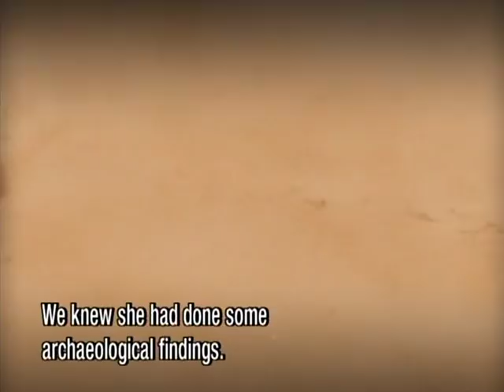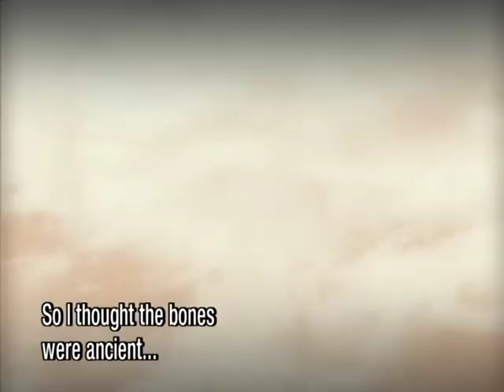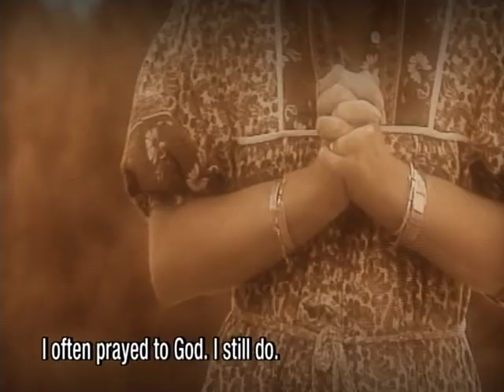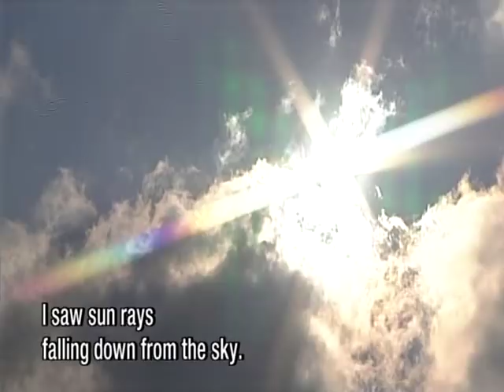75th Infantry Division - Hugh McCormick - Part 1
The story of 75th Infantry Division soldier, Hugh McCormick, who was killed and listed as Missing In Action during WWII.